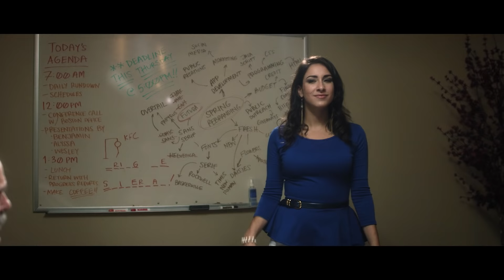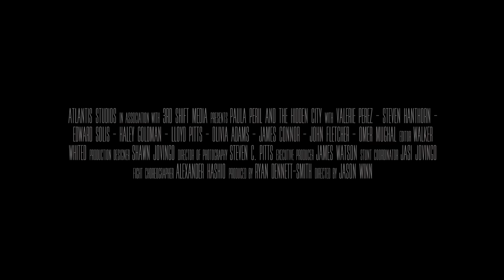Paula Peril and the Hidden City - Official Trailer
NOW AVAILABLE TO DOWNLOAD!

In this peril-packed sequel to 'Midnight Whistle' and 'The Serpent Cult', the world's sexiest investigative reporter finds herself in over her head when a brutal war erupts between the Mob and the secretive Serpent Cult. This time, however, there are new faces on the city streets, and it's no longer clear who is friend or foe!

'The Hidden City' stars Valerie Perez as Paula Peril, with co-stars Stephen Hanthorn, Olivia Adams, Haley Goldman, Lloyd Pitts, Ed Solis, John Fletcher, Omer Mughal, and James Connor. The film is directed by Jason Winn, and produced by Ryan Dennett-Smith and 3rd Shift Media. Scheduled for a November 2017 release.

'Hidden City' is the seventh live action movie based on the popular comic book series 'The Adventures of Paula Peril'.